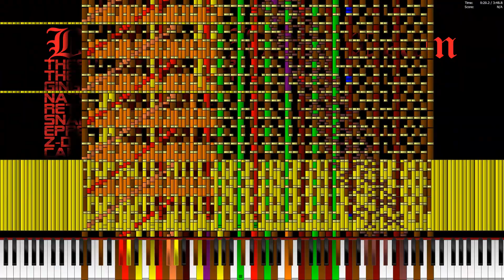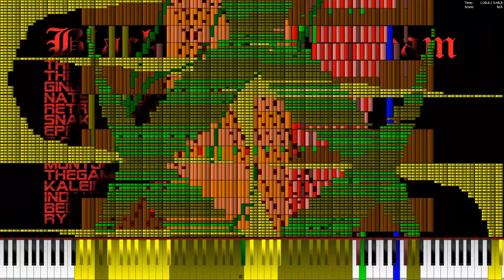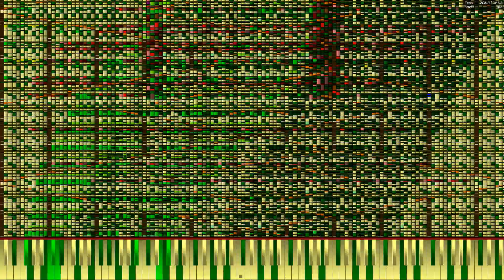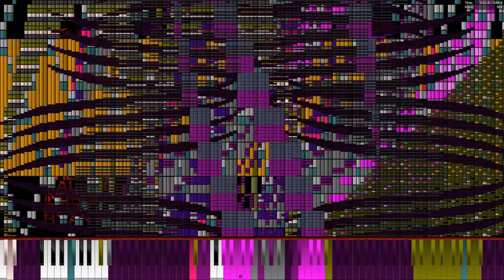[Black MIDI] Two Faced Lovers 15.79 Million - Kazan challenge UNLEASHED x2²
~An ImpossibleMusicFactory™ Production~

Well, FLstudio just couldn't take it anymore xD *it started to take 1 second to place a single note!*

in this, TFL itself has 9.9 million notes, and the rest of the notes come from the kazan challenge ending.
IF you are in the BMT crews, you can have this midi. you have to ask me either in Skype, or YouTube PM. that includes the BMT, and CBMT .